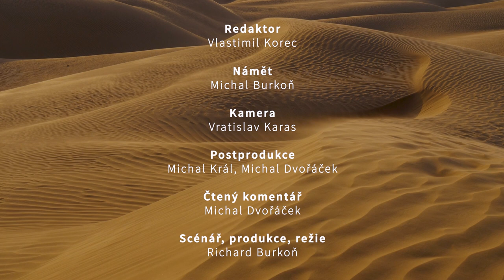Dakar za oponou - 13. díl | Podmínky účasti na Rallye Dakar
Dakar 2022 je u konce a stejně tak i pořad Dakar za Oponou! Užijte si společně s námi poslední díl tohoto roku. Děkujeme za vaši podporu ❤️